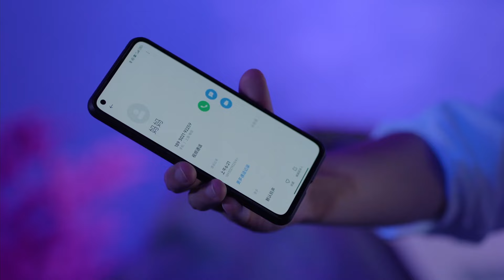"我看你是心裡變態！”奇葩親戚吃住靠麥家還要罵人家一家人！氣走弟弟麥媽大崩潰💜承歡記 楊紫 許凱 Best Choice Ever